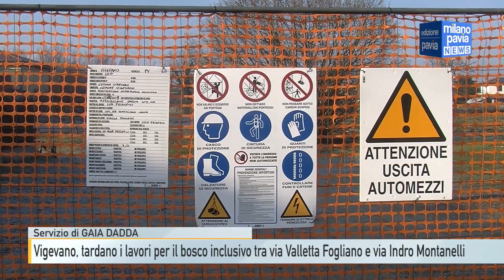Vigevano, tardano i lavori per il bosco inclusivo tra via Valletta Fogliano e via Indro Montanelli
Proseguono con ritardo i lavori per il bosco inclusivo a Vigevano.
L'area si trova tra via Valletta Fogliano, via Indro Montanelli e corso Torino.
Entro la metà di dicembre dovevano essere piantate oltre 4mila piante. Così, i primi risultati sarebbero stati visibili in primavera.
Per il momento però si sta procedendo con lo smantellamento dell'area, per togliere i vecchi alberi che la abitavano. Quando la zona sarà totalmente ripulita si procederà con la nuova piantumazione.
Un'iniziativa studiata con Regione Lombardia per non lasciare in disuso un terreno ampio più di 3 ettari. Inoltre, la zona è densamente abitata. La realizzazione del bosco darà quindi una nuova connotazione all'area, che diventerà un polmone di verde.
Viene usata la parola “inclusivo” perché, grazie ad apposte panchine e passerelle, anche le persone con disabilità potranno visitare il bosco.
Regione Lombardia ha finanziato poco meno di 200mila euro per il progetto. Anche l’associazione Forza Vigevano aveva raccolto diversi fondi poi donati al Comune per la realizzazione dell’iniziativa.
Il bosco, una volta terminati i lavori, sarà aperto a tutti e a qualunque ora del giorno. Verranno quindi posizionate delle luci sul camminamento per permettere di compiere il percorso in sicurezza durante le ore notturne.